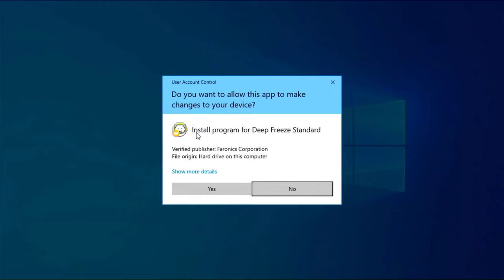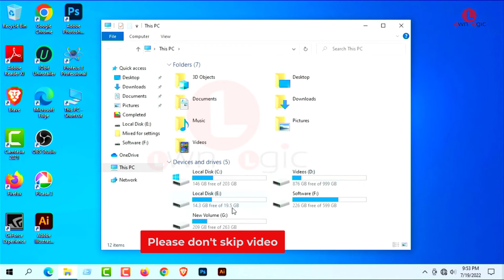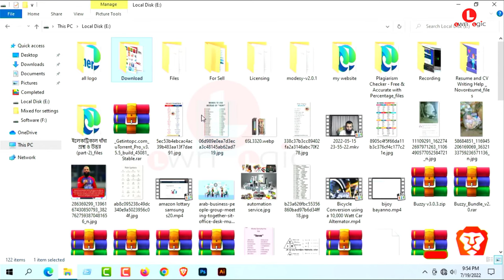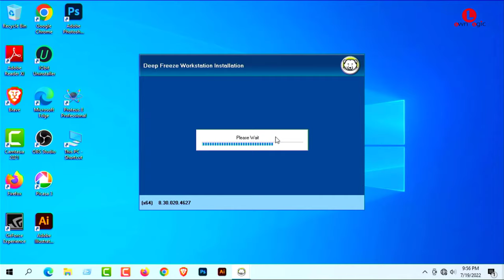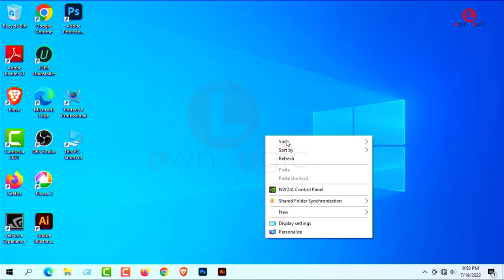How to Uninstall Deep Freeze Windows 7,8,10,11@own-logic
How to Uninstall Deep Freeze Windows xp, 7,8,10,11 @Own Logic
1/ To disable Deep Freeze: Hold down the shift key and double-click the Deep Freeze icon. Alternatively, you can press CTRL+ALT+SHIFT+F6.
2/ Go to the installation folder of Deep Freeze. Most of the times it is located in C:\Programs files or C:\Program files(x86)
Double click the file to start the uninstallation process.

3/ How do I manually uninstall Deep Freeze?
go to system configuration (Windows key + R, then type msconfig)
go to services tab, search for DFServ (Deep Freeze Services), check its box, then click apply.
Restart Computer.
Try To Run Deepfreeze Installer again, it should then say you need to uninstall your current deepfreeze, proceed to uninstallation.